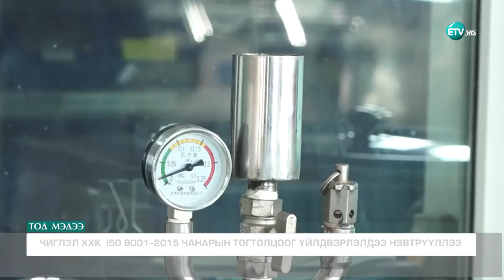“Чиглэл” ХХК ISO 9001-2015 чанарын тогтолцоог үйлдвэрлэлдээ нэвтрүүллээ.